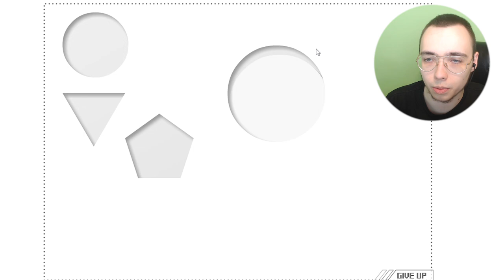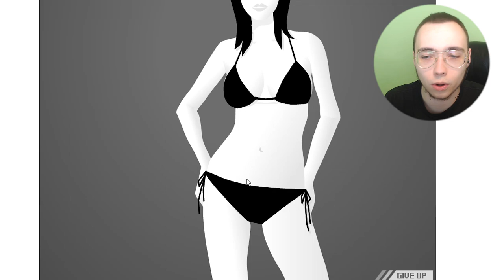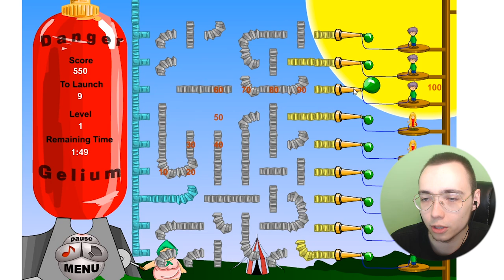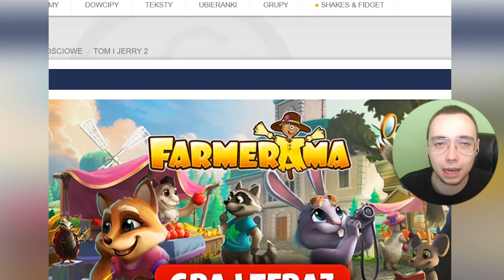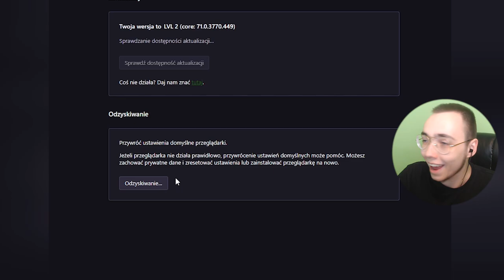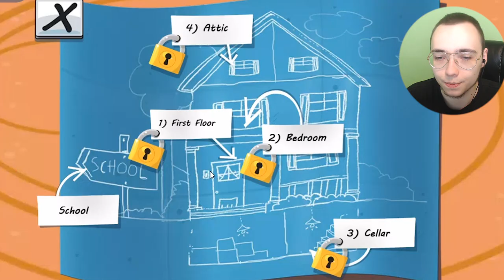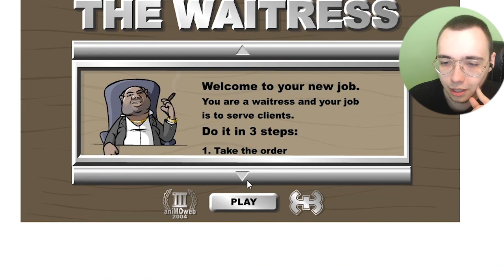GRY NA PRZEGLĄDARKE Z DZIECIŃSTWA #03! Latające Chomiki, Tom I Jerry, Znajdź Gwiazdę!